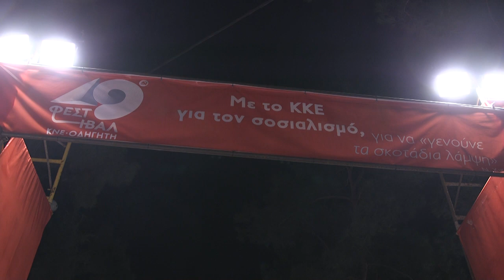Ξεπέρασε κάθε προηγούμενο η συμμετοχή του κόσμου στο Φεστιβάλ της Θεσσαλονίκης